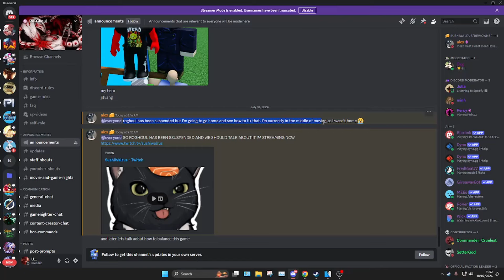Ro Ghoul | IS THIS THE END OF RO-GHOUL GAME ON ROBLOX?!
Thumbnail ➜ "-"